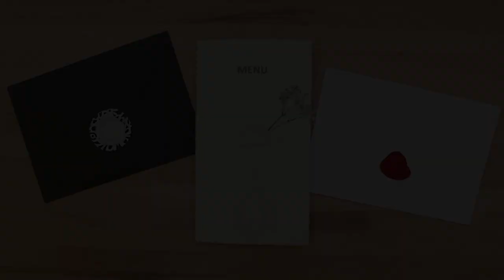How to use wax and seal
Learn how to use wax and seal for when you make your own envelopes. It give it a nice fin

Starter set with lacquer with wick, handle and seal with motif of laurel wreath. The lacquer is melted / dipped in the place you want to decorate and print the motif in the warm lacquer. Enough for approx. 10 seals.

Se more at our website where you can get different colors of wax: